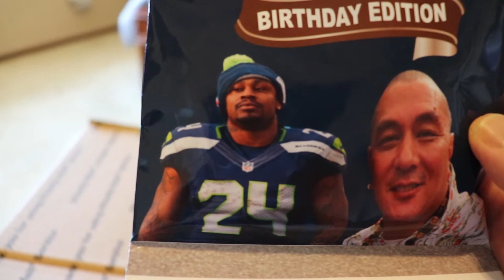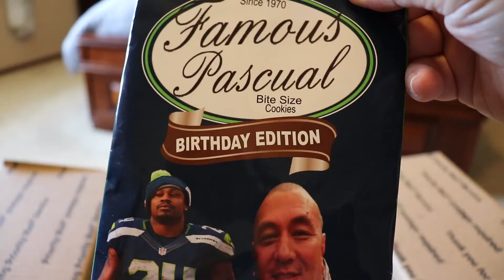Happy 50th birthday